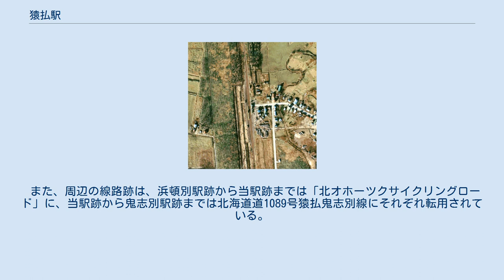猿払駅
1977年の猿払駅と周囲約500m範囲。
上が南稚内方面。
相対式ホーム2面2線、駅裏に副本線、駅舎横の浜頓別側に貨物ホームと引込み線をもつ。
貨物ホーム側に木材が野積みされているが、駅裏のストックヤードは使用されていない。
国土交通省 国土地理院 地図・空中写真閲覧サービスの空中写真を基に作成 猿払駅（さるふつえき）は、北海道（宗谷支庁）宗谷郡猿払村字猿払にかつて設置されていた、北海道旅客鉄道（JR北海道）天北線の駅（廃駅）である。
電報略号はサフ。
天北線の廃線に伴い、1989年（平成元年）5月1日に廃駅となった。
ホームは、線路の東側（南稚内方面に向かって右手側、旧1番線）に存在した。
かつては、単式ホーム・島式ホーム（片面使用）を複合した計2面2線のホームと線路を有する、列車交換が可能な交換駅であった。
互いのホームは、駅舎側ホーム中央と島式ホーム北側を結んだ構内踏切で連絡した。
駅舎側（東側）が上りの1番線、島式ホーム（西側）が下りの2番線となっていた。
島式ホームの外側に1線を側線として有しており、その他1番線の音威子府方から分岐し駅舎南側の切欠き部分の貨物ホームへの貨物側線を1線有していた。
 無人駅となっていたが、有人駅時代の木造駅舎が残っていた。
駅舎は構内の東側に位置し、ホーム中央部分に接していた。
地名は、アイヌ語の「サル・プツ」（葦原の川口）に由来する。
 村名と同名の駅であったが、村の中心部には位置していない。
周囲は酪農地帯であった。
 2001年（平成13年）時点で、駅跡地には鉄道関連施設は何も残っていない。
2010年（平成22年）時点、2011年（平成23年）時点でも同様であった。
バス待合室があるのみである。
 駅名標の枠から取り外された駅名表示部分は、鬼志別駅跡に建築された「鬼志別バスターミナル」1階の天北線の資料展示室に保存・展示されている。
 また、周辺の線路跡は、浜頓別駅跡から当駅跡までは「北オホーツクサイクリングロード」に、当駅跡から鬼志別駅跡までは北海道道1089号猿払鬼志別線にそれぞれ転用されている。